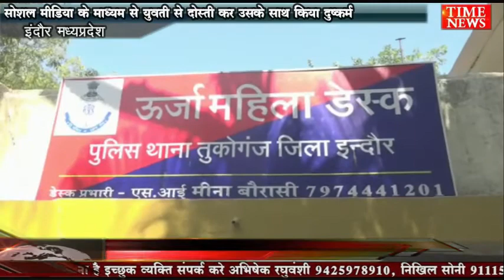सोशल मीडिया के माध्यम से युवती से दोस्ती कर उसके साथ किया दुष्कर्म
इंदौर शहर में लगातार दुष्कर्म के मामले सामने आ रहे हैं ऐसा ही एक मामला सामने आया है जहां एक युवक ने सोशल मीडिया के माध्यम से यूपी से दोस्ती कर उसके साथ दुष्कर्म कर डाला पुलिस ने प्रकरण पंजीबद्ध कर आरोपी की तलाश कर रही है।
दरअसल तुकोगंज थाना क्षेत्र की रहने वाली यूपी में तो वंश थाने पहुंचकर शिकायत दर्ज कराई कि उसने सोशल मीडिया के shaadi.com पर शादी के लिए अपनी जानकारी डाली थी उसके बाद रायपुर छत्तीसगढ़ के रहने वाले युवक नितेश अग्रवाल ने महिला से शादी के लिए संपर्क किया फोन पर ही इनकी पहचान बड़ी और बातचीत बड़ी युवक लड़की से मिलने इंदौर पहुंच गया वही महिला के साथ 2 दिन मिलने के बाद उसने कोल्ड ड्रिंक में नशीला पदार्थ मिलाकर उसके साथ होटल में दुष्कर्म भी कर दिया उसके बाद युवक वहां से फरार हो गया इस दौरान युवक ने कुछ ज्योति के अश्लील फोटो भी ले लिए और ब्लैकमेलिंग की बात भी करने लगा जिससे परेशान होकर युवती ने